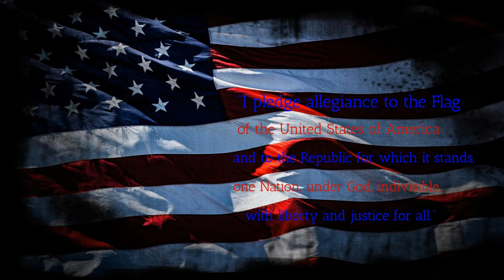BFTV10 24 22